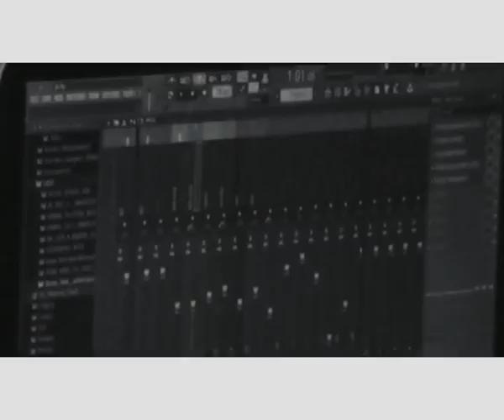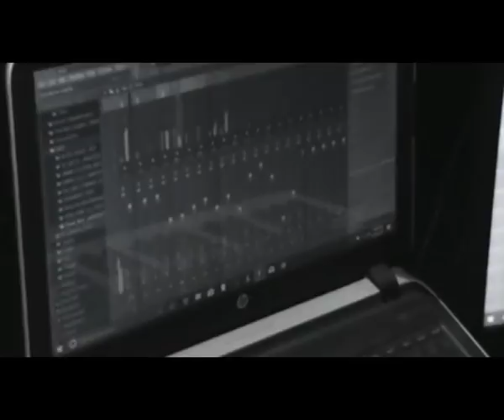Mistletoe Justin Beiber (Cover) Ashwin, Ushan, Bimesh & Rukshitha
vocal - Ushan, Bimesh & Rukshitha
mixed and mastered- vidush Ashwin @ Thirdeyestudios